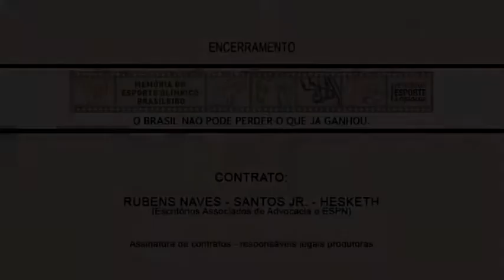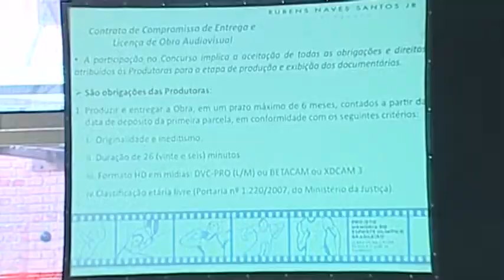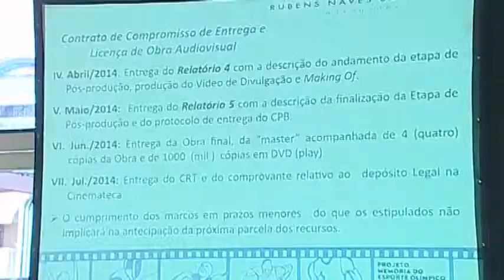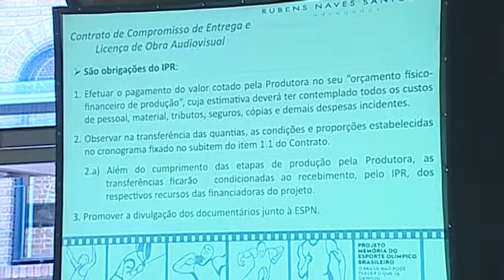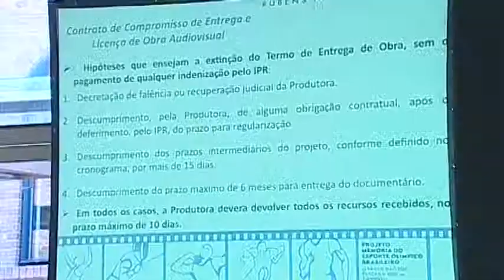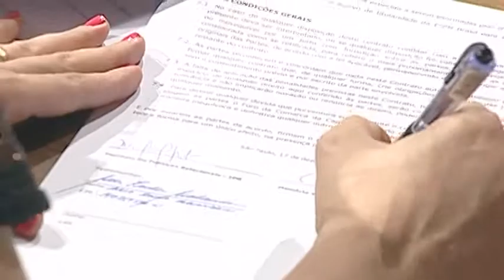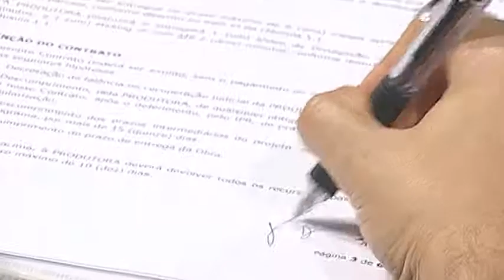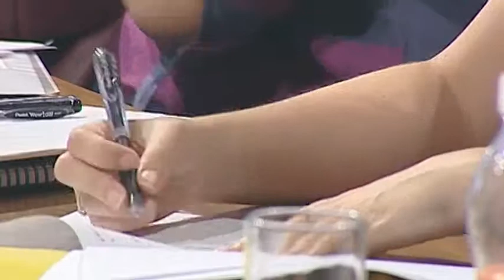Encerramento - Parte 1